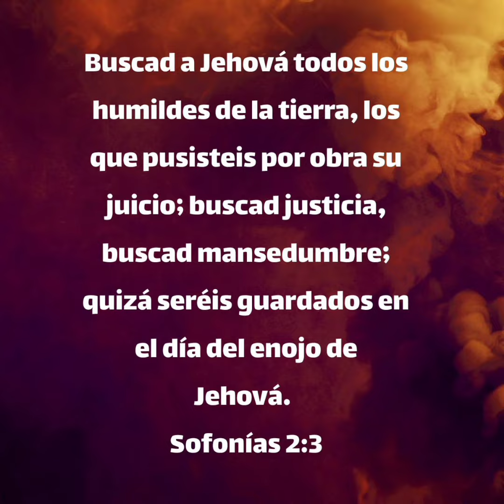✅🎼 Yo Tengo [VISION]🎵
Otro video corto de mis primeras canciones (pistas no originales)

cuando venía comenzando con este proyecto.